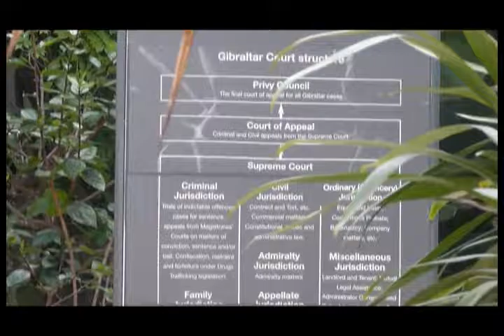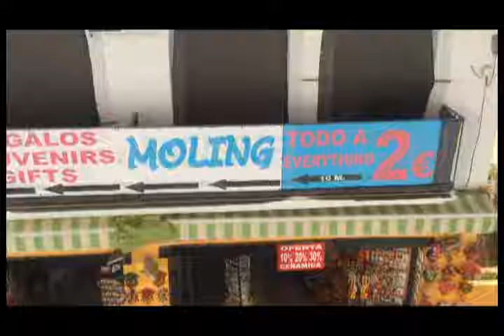2 Weeks in Malaga: Video 2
Why not see what I get up to when I take a vacation abroad? In this video experience Gibraltar with me, exploring the sights and views of the British City on the Med!!

The last in the 3 part series of events during my trip to Malaga, Spain. All footage was taken during June & July of 2016.

Music Used in this video: